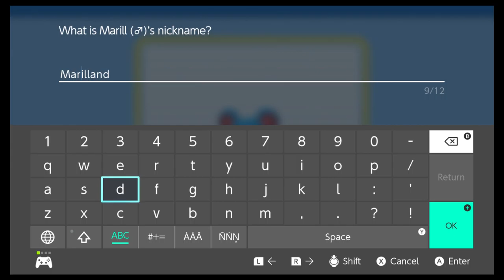Let's Play Pokémon Brilliant Diamond: Episode 16: Pastoria Recovery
I recovered from being sick and back at it again!